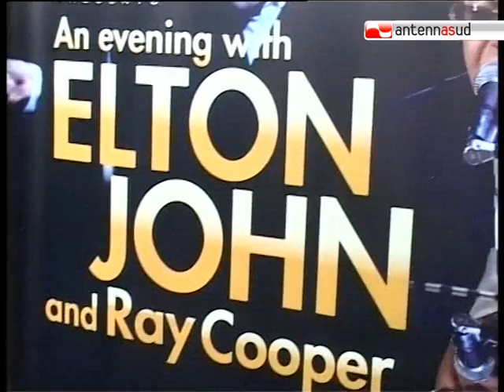TG 16.09.10 Trani, tutto è pronto per il concerto di Elton John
Un artista internazionale, capace di attirare un pubblico variegato, senza perdere colpi. Parliamo di Elton John, che il 22 settembre salirà sul palco allestito nel Monastero di Colonna a Trani. "Non un concerto" - hanno detto gli organizzatori - ma un vero e proprio evento".